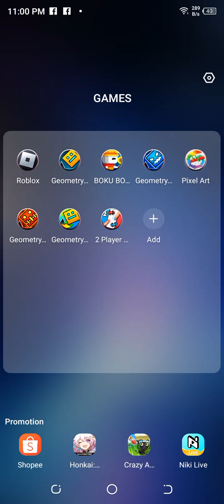geometry dash world "striker" (I raged quit)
geometry dash world is ez but some levels are hard lol